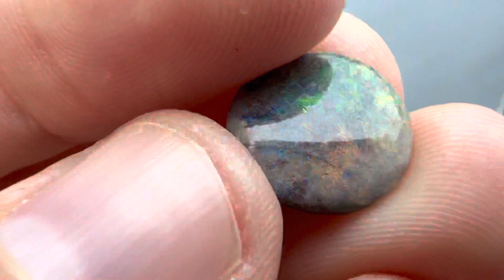Opale Naturelle Andamooka - 1.85cts - Australie AD26